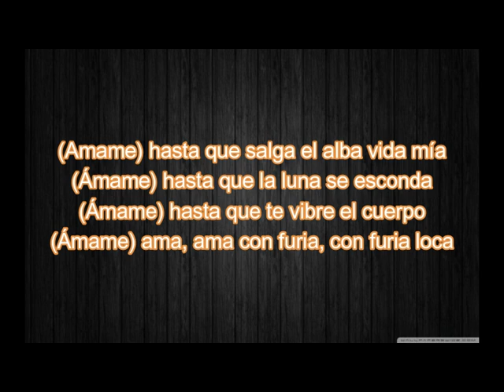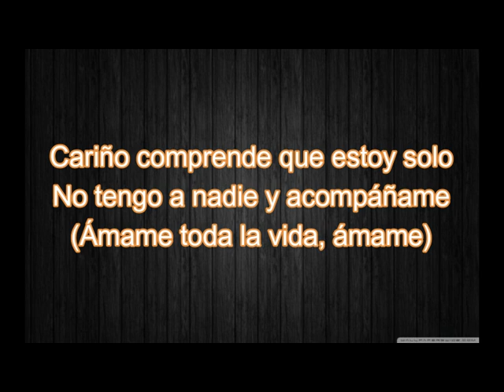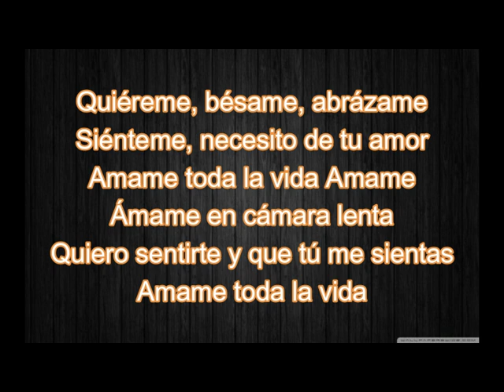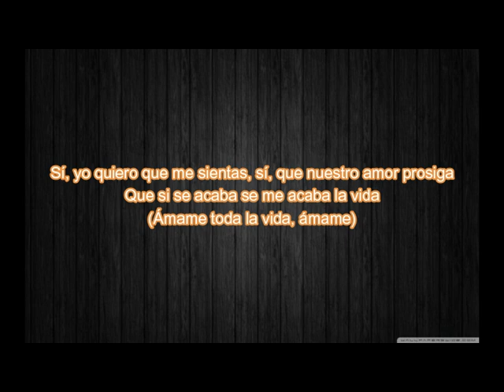🚀AMAME EL GRAN COMBO DE PUERTO RICO VIDEO LETRA LYRICS 2023🚀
Musica que no puede faltar en ninguna fiesta y rumbas,  canciones que nos reviven momento y situaciones durante el transcurrir de nuestra vida y nos dejan huellas.
Thanks to this platform, we seek to highlight and publicize the most popular rhythms and melodies that are of high impact and recognition in the musical environment on the Colombian Caribbean coast. Giving the opportunity for people to enjoy and listen to the musical themes that are of their choice. Remember that music is art and art is culture.
Originating from Colombia Barranquilla to the world.
Bringing Music to the world, because the art of music is culture for the people. The artists that appear are iconic singers and groups in their musical genres. Music is culture for the people.
?SUB_CONFIRMATION=1